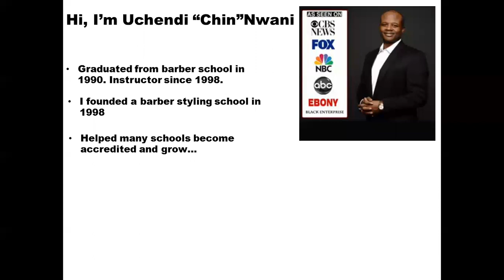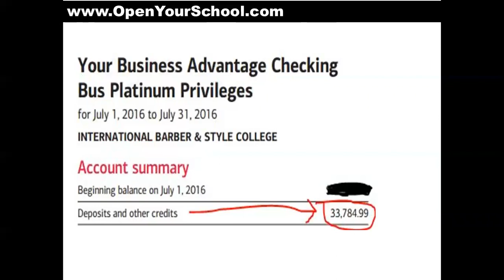How To Open A Barbershop or Salon or How To Open A Cosmetology School, Barber School and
Click the link below to fill out the form.